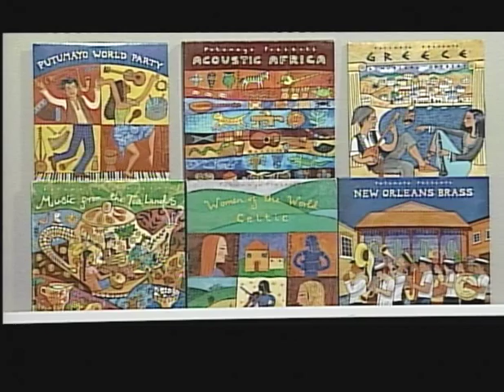Profile with Jacob Edgar (part 1)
Jacob Edgar appears on Vermont Public Television's Profile hosted by Fran Stoddard.